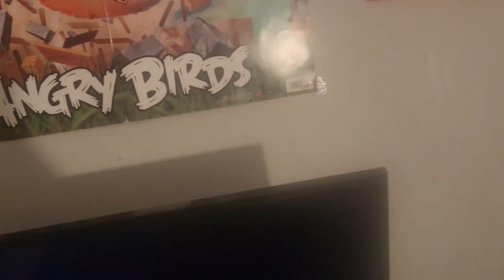Teaser for something